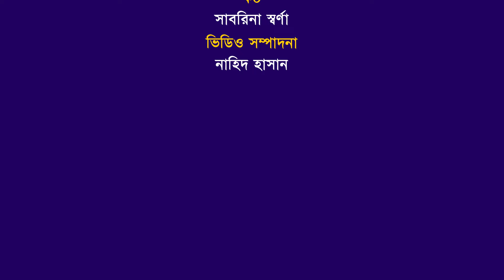যেসব অঞ্চলে আঘাত হানতে পারে ঘূর্ণিঝড় দানা| Cyclone Dana | Cyclone Alert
যেসব অঞ্চলে আঘাত হানতে পারে ঘূর্ণিঝড় দানা